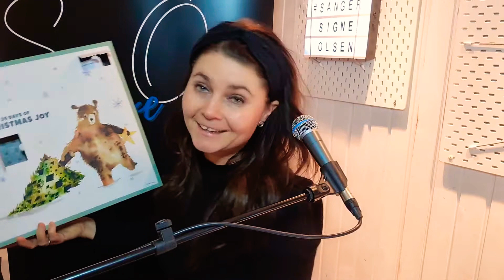3. februar: Yellow (Coldplay-cover)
FEBRUARKALENDER 2021

Hver dag i februar laver jeg et one-take-cover baseret på ønsker fra følgere på min Facebook- og instagram.